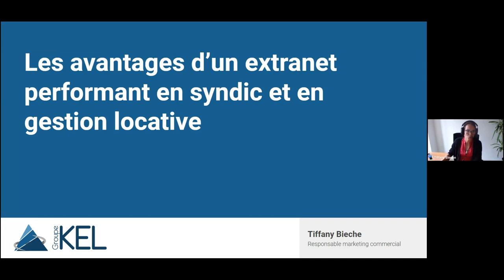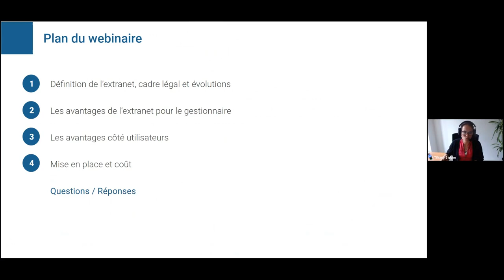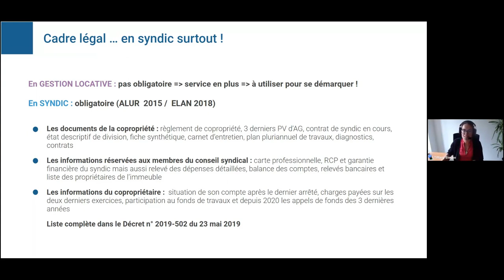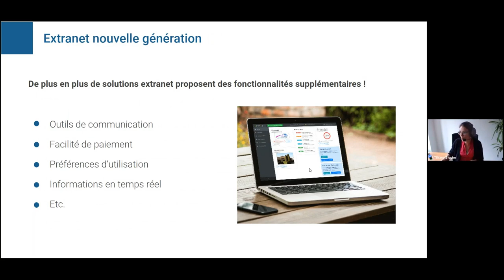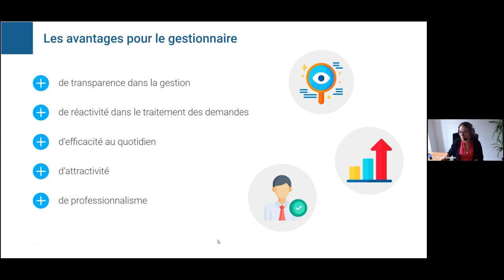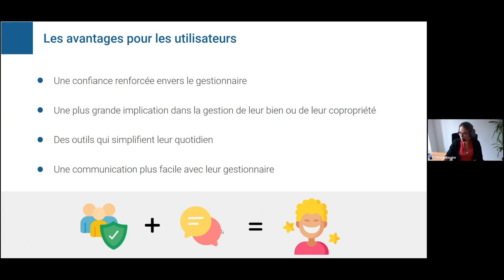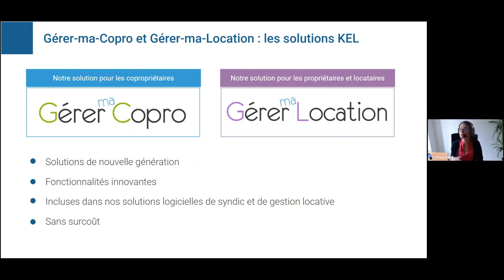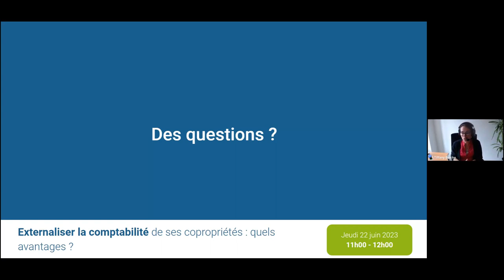Webinaire : Les avantages d'un extranet en syndic et en gestion locative